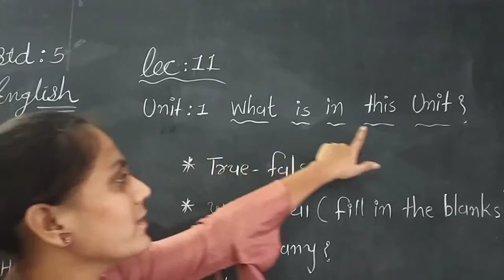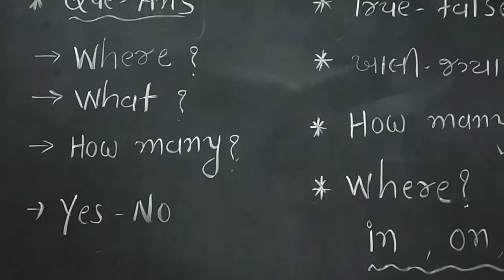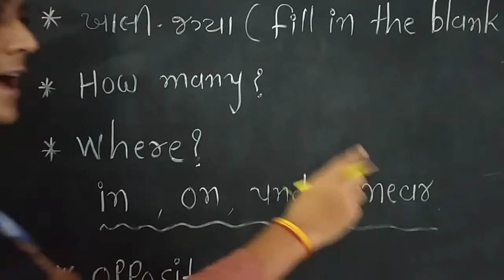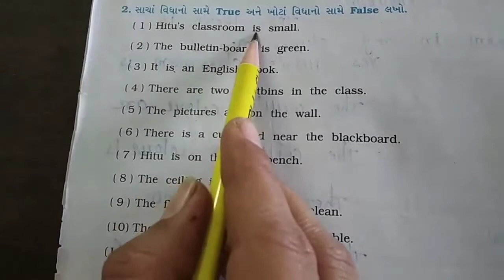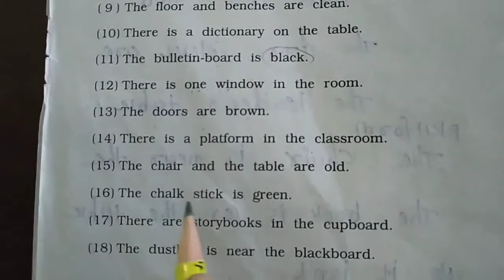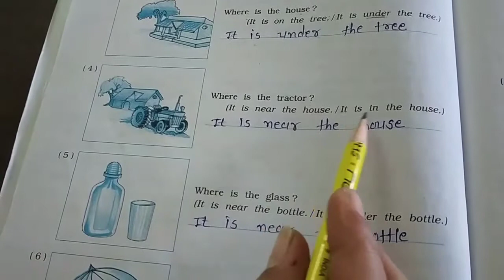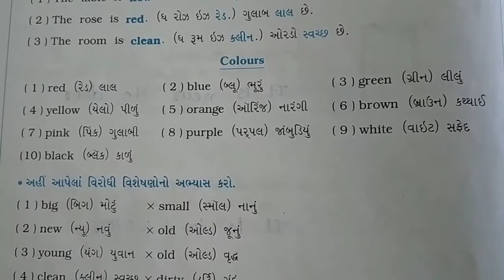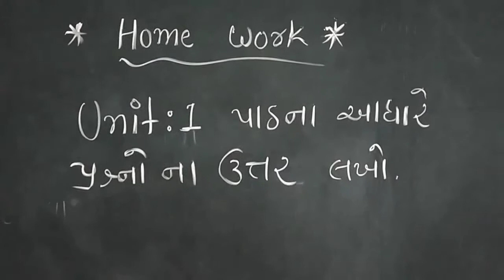ધોરણ-૫ વિષય અંગ્રેજી